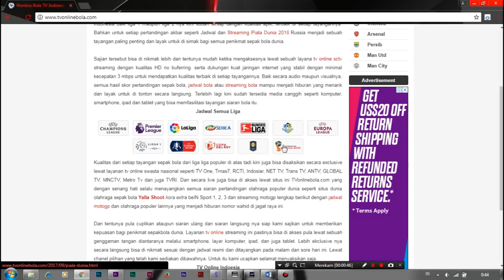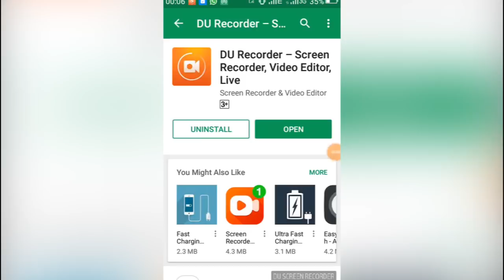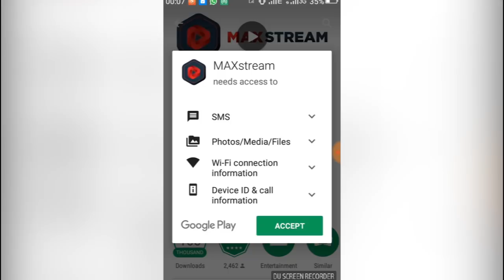Cara Nonton Piala Dunia 2018 Rusia dengan Smartphone Android atau PC/Komputer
Semarak Piala Dunia 2018 di rusia semakin terasa. pada kesempatan kali ini, saya akan memberikan tutorial cara streaming piala dunia melalui hp android dan melalui pc komputer.